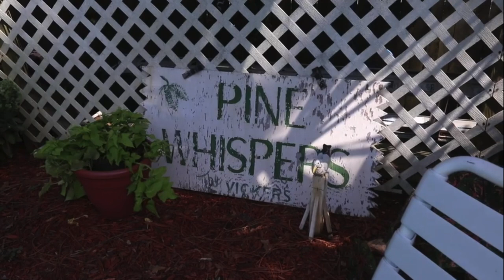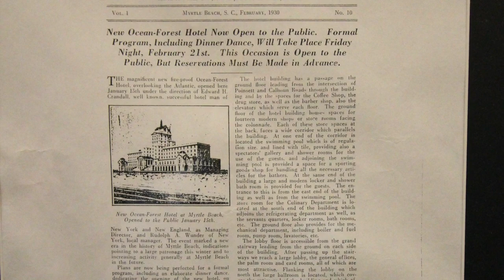Historical Documentary Project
2020 Horry County High School Video Contest